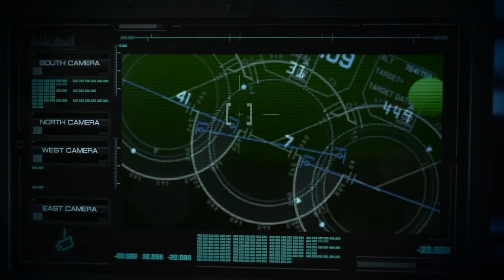Spy Investigation Soundtrack | Mystery Music For Crime Scenes | Free Download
Detective music is useful for scenes with spy,police and crime investigations.The curious genre is famously used for spy crime investigations.
Crime scene soundtrack,free Investigative music, crime scene spy investigation soundtrack,Spy investigation beats.Spy investigation at The crime scene free,Music for crime scenes free download,Spying On crime scenes with detective music, Freei investigation soundtrack.

Detective Music | Crime Scene, Spy, Investigation | Free Music